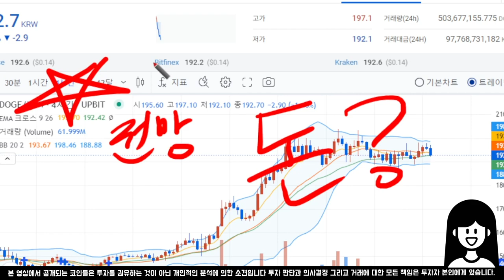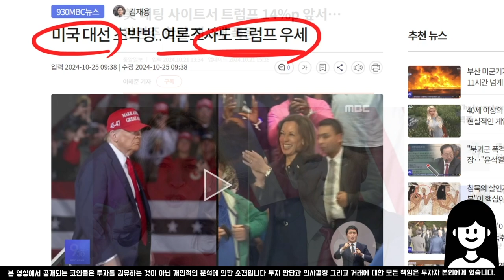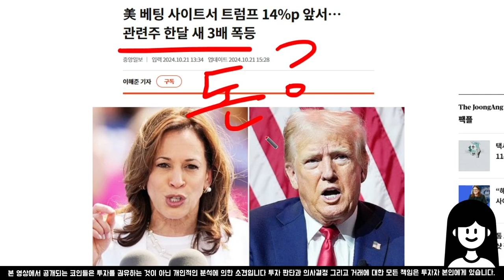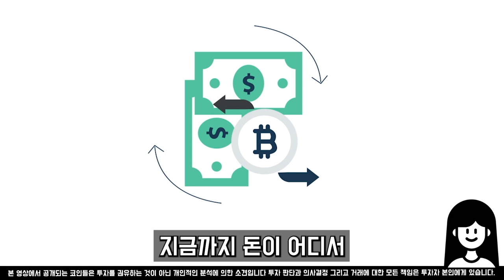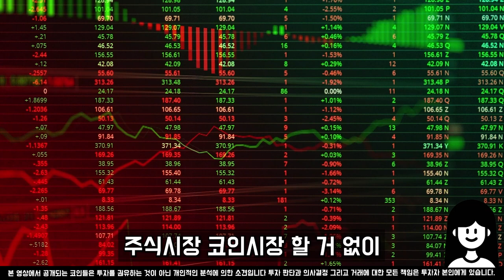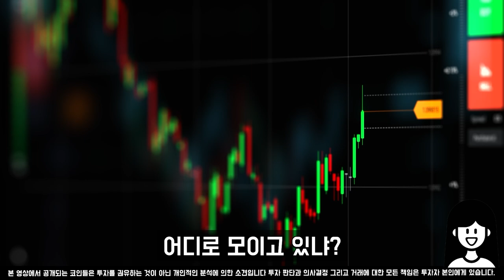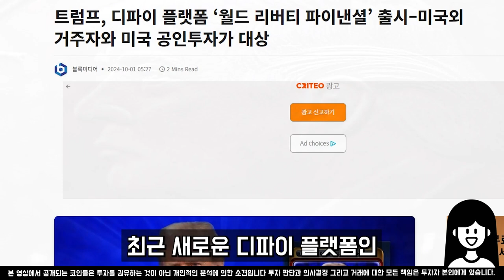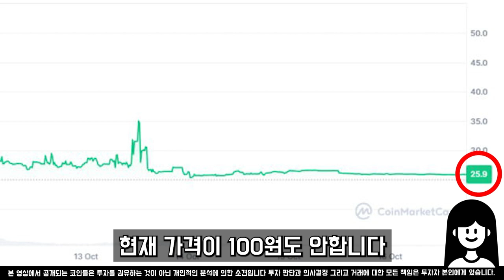[도지코인 전망] 코인으로 큰 돈 벌고 싶으시죠 그냥 이렇게만 따라하세요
[ 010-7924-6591 ] 문자로 [ 참여 ] 전송해주세요